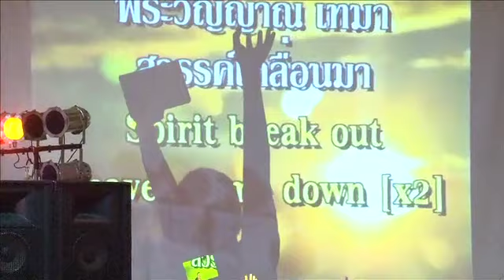UccCamp2013Ws004Ju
บรรยากาศการนมัสการในค่ายประจำปีของคริสตจักรแห่งพระบัญชา Revival Fire ไฟแห่งการฟื้นฟู